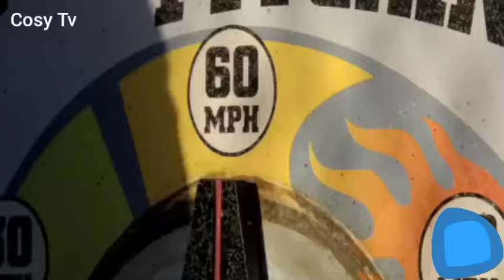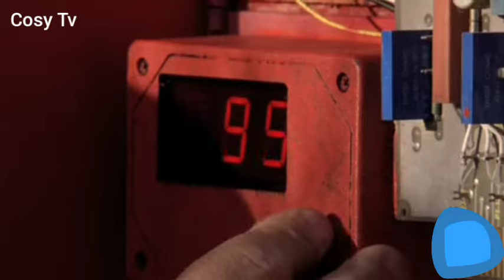Jim use is power | No Ordinary Family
Jim use his power S01E01